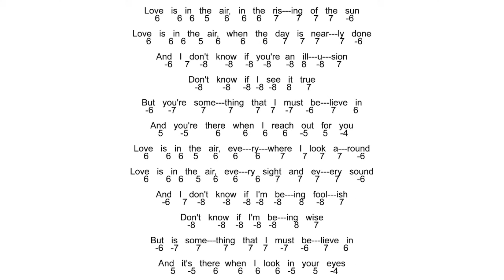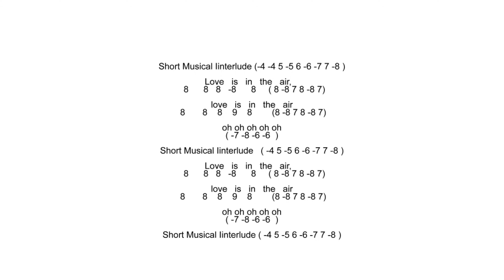Diatonic Cover Tabs - Love Is In The Air - John Paul Young - C